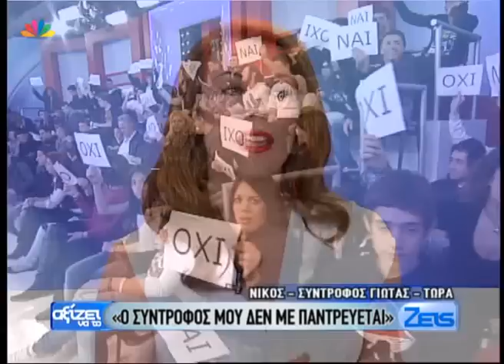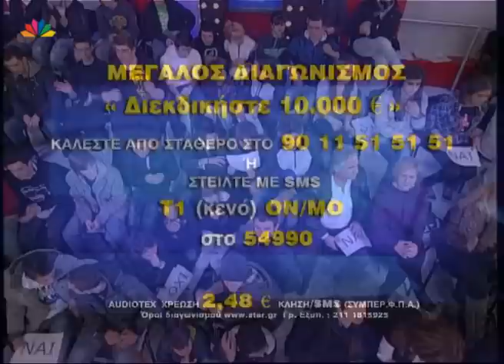ΑΞΙΖΕΙ ΝΑ ΤΟ ΖΕΙΣ 14 01 2011